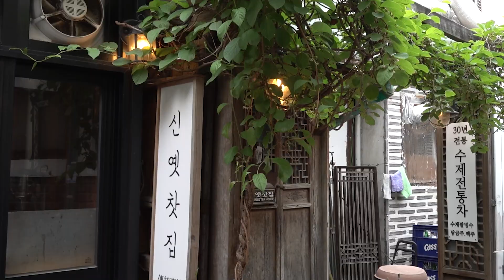[인도네시안in코리아] You must do in Korea! 한국 여행할 때 반드시 해야 하는 문화체험들!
한국 • 인도네시아 수교 50주년 기념
매경미디어그룹 글로벌포럼 개최!

매경미디어그룹이 한국과 인도네시아 수교 50주년을 기념하기 위해 자카르타 현지에서 제31회 글로벌포럼을 개최합니다!

매일경제TV에서는 인도네시아인들을 위한 대한민국 가이드 ‘인도네시아인 in 코리아’ 를 준비했는데요

문화부터 음식까지 한국의 모든 것!
영상에서 직접 확인하세요!

Maekyung Media Group mengadakan Forum Global dalam rangka memperingati 50 tahun hubungan diplomatik antara Korea Selatan dan Indonesia!

Maekyung Media Group mengadakan Forum Global ke-31 di Jakarta untuk merayakan 50 tahun hubungan diplomatik antara Korea Selatan dan Indonesia!

Maeil Business TV telah menyiapkan ‘Indonesian in Korea’, panduan wisata ke Korea Selatan untuk orang Indonesia.

Semua tentang Korea Selatan, mulai dari budaya hingga makanan!
Saksikan video lengkapnya!